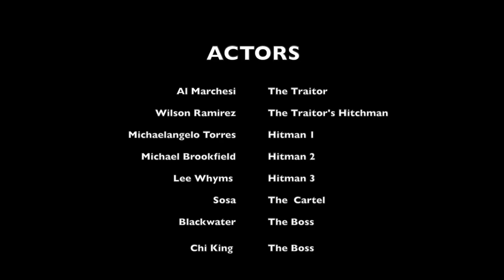Chi King ft. Blackwater OG - Tru N Up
-Connect with the Blackwater OG To Receive Discounts On Merch, Tickets & New Music! =)